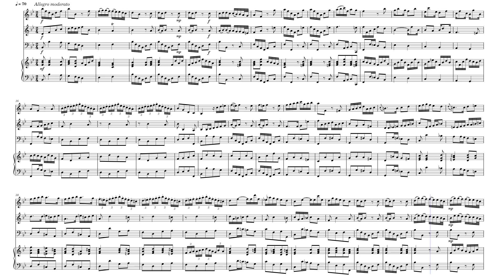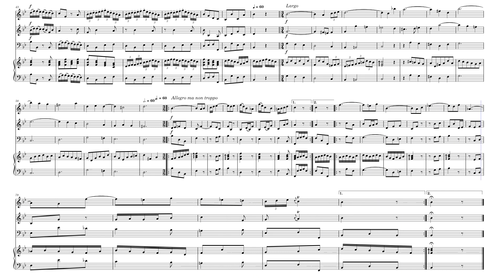Werner - Symphonia secunda by Gregor Joseph Werner (1693-1766)